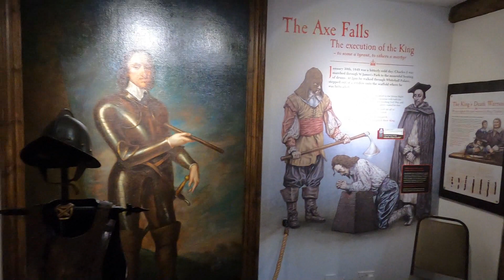Oliver Cromwell's House Ely, Cambridgeshire, England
Oliver Cromwell's House in Ely, Cambridgeshire, England was the family home of Oliver Cromwell. The kitchen dates from around 1215, other parts being built later. The house was the vicarage of St Mary's Church (which is adjacent to it) until 1986. In 1988 it was bought by the City of Ely Council and was opened as a tourist attraction in 1990, and has been refurbished to show how it may have looked during Cromwell's lifetime.
The former Lord Protector's family home is his only residence still in existence other than Hampton Court. Following a recent refurbishment the House now has a completely re-vamped Civil War exhibition with interactive displays and interpretations.

Educated at Sidney Sussex College, Cambridge, Cromwell was elected MP for Huntingdon in 1628. The first 40 years of his life were undistinguished and at one point he contemplated emigration to New England. He became a religious Independent in the 1630s and thereafter believed his successes were the result of divine providence. While he generally supported tolerance for the various Protestant sects of the time, he later opposed those he considered heretical, such as Quakers and Fifth Monarchists. In 1640, Cromwell was returned as MP for Cambridge in the Short and Long Parliaments, and joined the Parliamentarian army when the First English Civil War began in August 1642. He quickly demonstrated his military abilities and in 1645 was appointed commander of the New Model Army cavalry under Sir Thomas Fairfax, playing a key role in defeating the Royalists in the First and Second English Civil Wars.
Following the execution of Charles I and the exile of his son, military victories in Ireland and against the Scots from 1649 to 1651 firmly established the Commonwealth and Cromwell's dominance of the new republican regime. In December 1653, he was named Lord Protector of the Commonwealth, a position he retained until his death in September 1658, when he was succeeded by his son Richard, whose weakness led to a power vacuum. This culminated in the 1660 Stuart Restoration, when Charles II returned to the throne, after which Cromwell's body was removed from its resting place in Westminster Abbey and displayed at Tyburn. Cromwell's head was placed on a spike outside the Tower of London, where it remained for 30 years. It was ultimately reburied at Sidney Sussex College, Cambridge, in 1960.
Cromwell has been variously described as a military dictator by Winston Churchill, and as a hero of liberty by John Milton, Thomas Carlyle, and Samuel Rawson Gardiner. The debate over his historical reputation continues. First proposed in 1856, his statue outside the Houses of Parliament was not erected until 1895, most of the funds being privately supplied by Prime Minister Lord Rosebery.